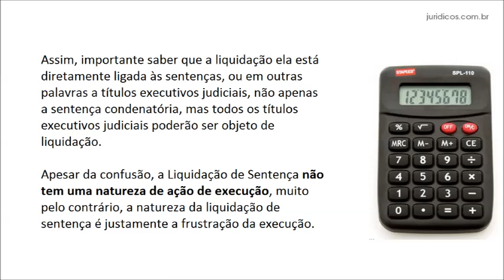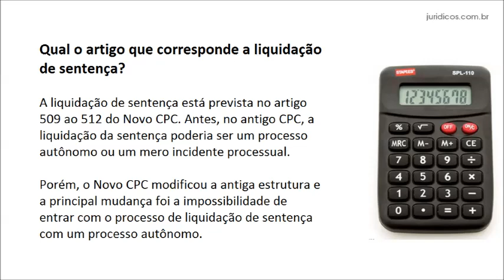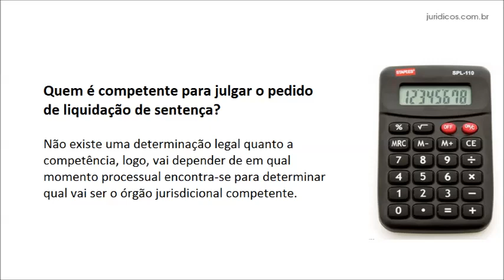LIQUIDAÇÃO DE SENTENÇA - COMO FUNCIONA?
A Liquidação de Sentença, é utilizada quando se pretende determinar qual será o objeto da condenação. Logo, no início da Liquidação da Sentença a parte executada sabe exatamente o que o exequente pretende obter para satisfazer o seu direito.

Assim, importante saber que a liquidação ela está diretamente ligada às sentenças, ou em outras palavras a títulos executivos judiciais, não apenas a sentença condenatória, mas todos os títulos executivos judiciais poderão ser objeto de liquidação.

Apesar da confusão, a Liquidação de Sentença não tem uma natureza de ação de execução, muito pelo contrário, a natureza da liquidação de sentença é justamente a frustração da execução.